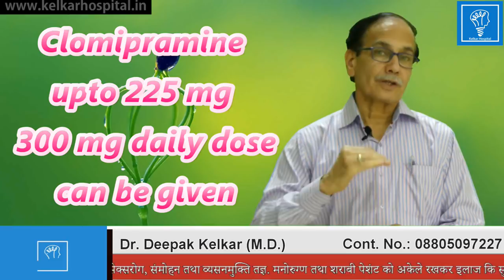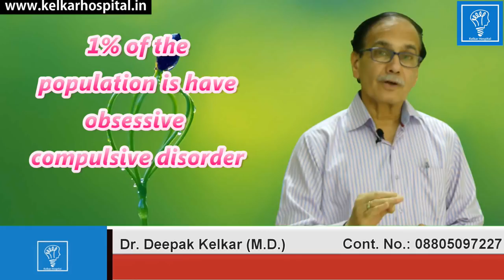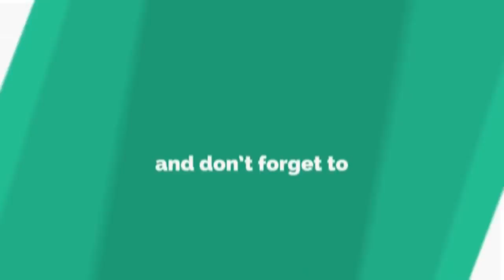Repetitive Thoughts And Actions(Hindi)Dr Kelkar Mental Illness sexology depression mind ed pe mental